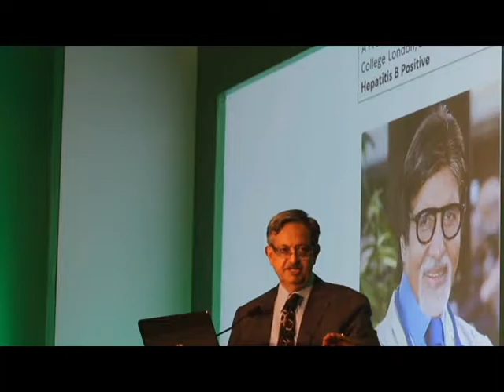sk sarins full speech